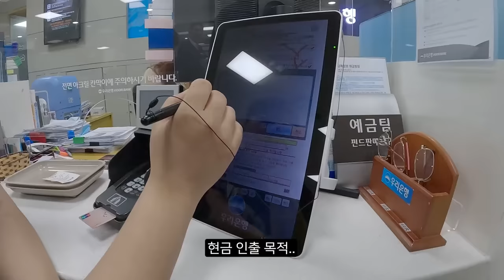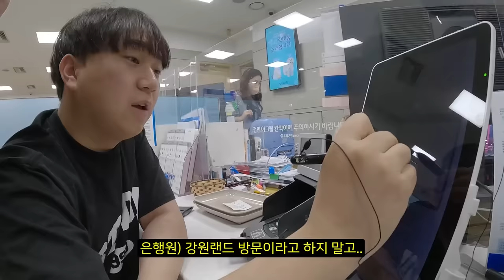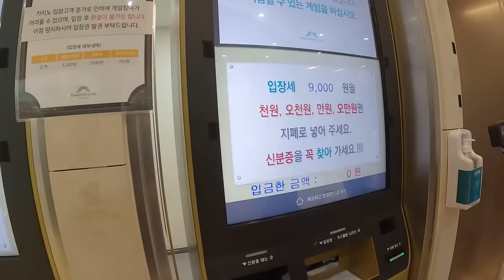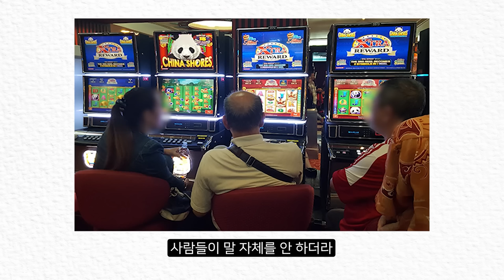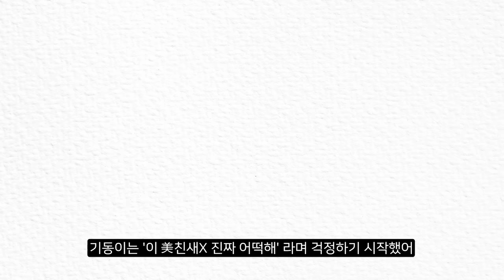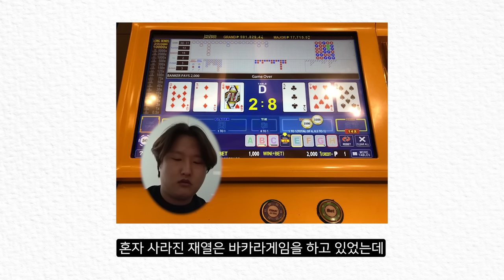카지노에 1,200만 원 들고 가면 몇 분 만에 잃을까?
1200만원 뽑아서 카지노 가는 날